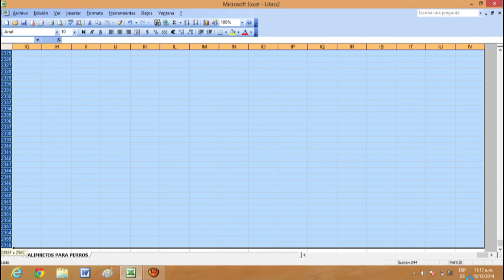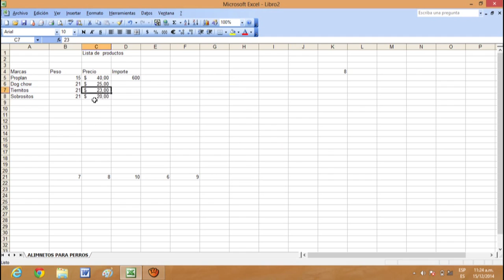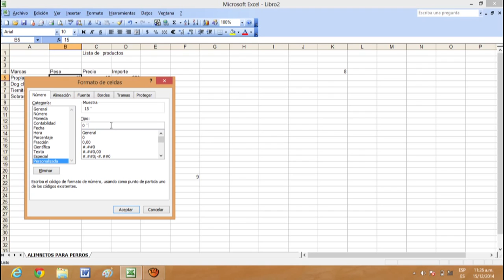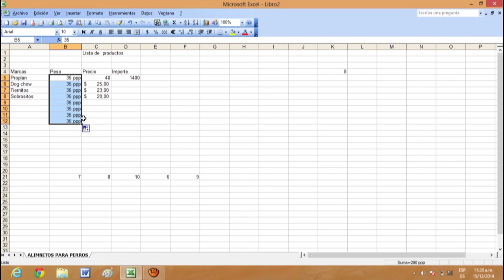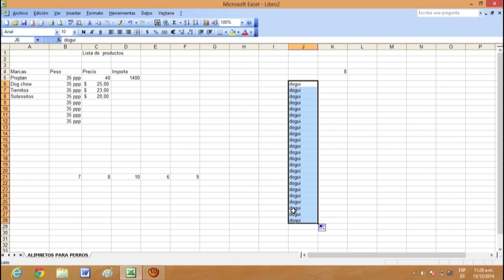Descripción de la pantalla de Excel 2003 Parte 5